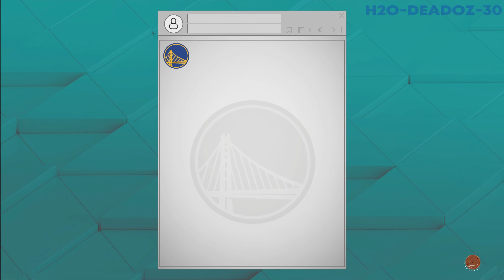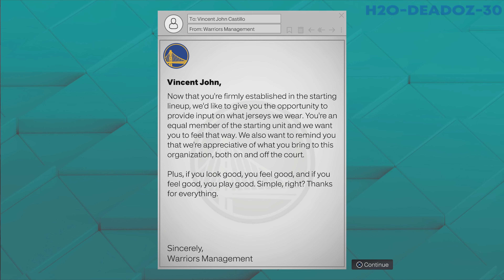NBA 2K23: MY career Ep 13 - My 1st Overtime , Cavs 18 Point lead in the end of 1st Quarter .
Late Note: no story stuff happened so straight to the game